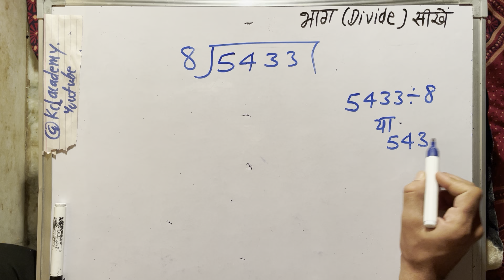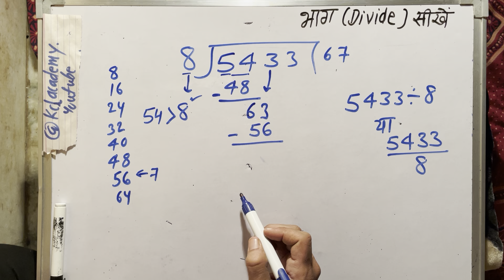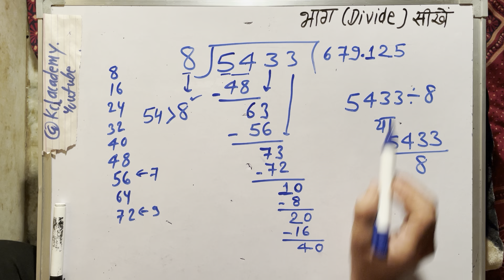5433 divided by 8 | divide kaise karte hain | bhag karna sikhe (in Hindi) | Surendra Khilery